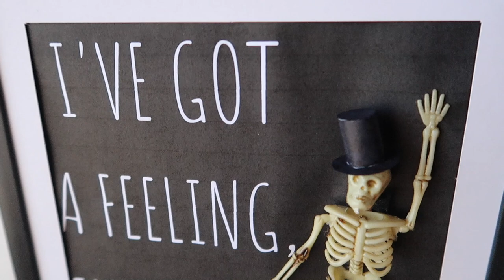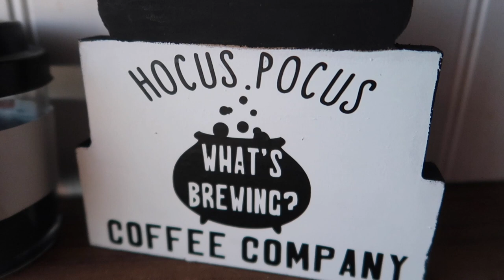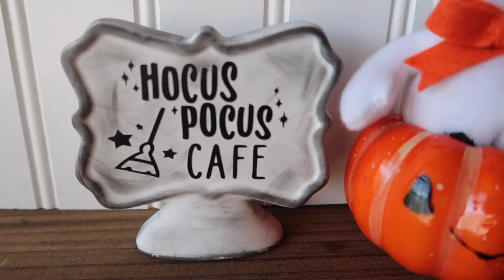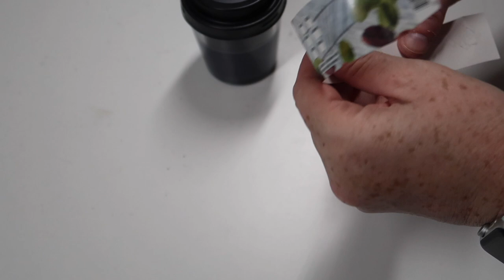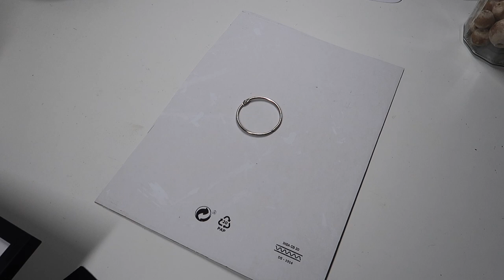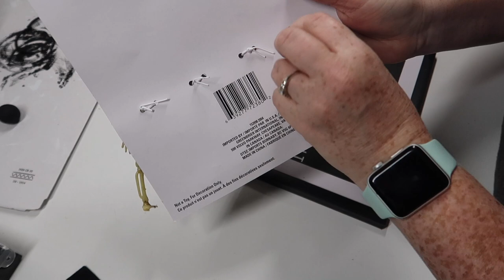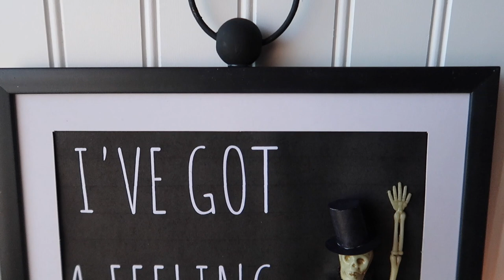Mr. Cheap Explains How to REALLY Make Halloween Decorations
Today, Mr. Cheap is explaining the real process behind Creative on the Cheap's Halloween DIYS.

♥︎ OUR FAVORITE EVERYDAY PRODUCTS ♥︎
Adjustable Phone Stand
Ove Glove
Glisten Garbage Disposal Cleaner
Vlogging Camera

♥︎ HAPPY MAIL ♥︎
1251 Pin Oak Road
Suite 131-220

*All products are purchased by me (unless otherwise mentioned in the video) and opinions are my own. We may get a small portion of profits from the item you purchased through the link. This helps us to keep the channel going and does not provide any extra cost to you! Thank you for your support!